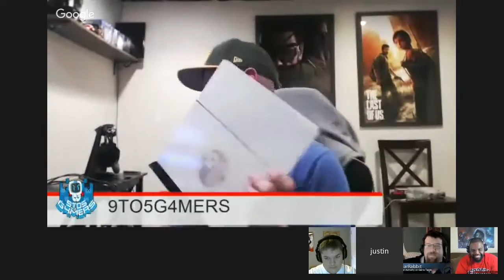Beastly Thoughts LIVE! Ep 96 Video Game Podcast YouTube 720p